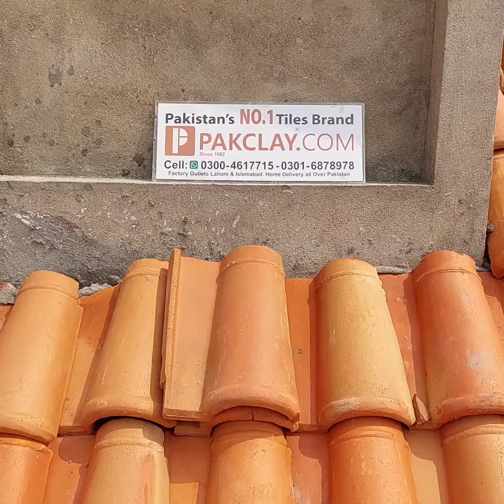Find Khaprail Tile Design price in Rawalpindi 0300-461771, Khaprail Tile, Khaprail Tile Fixing